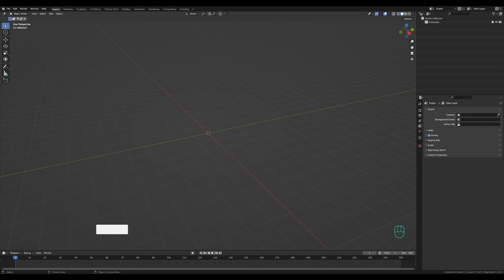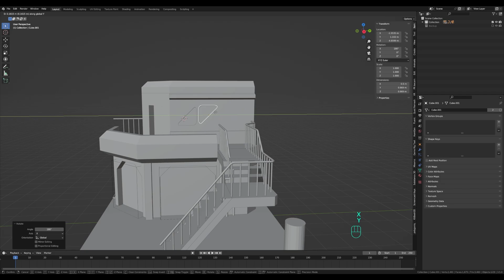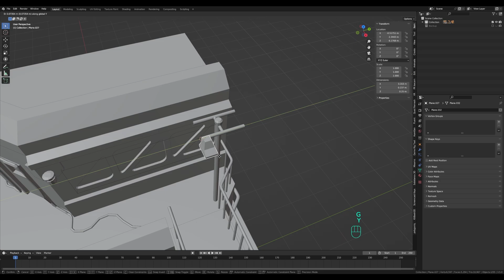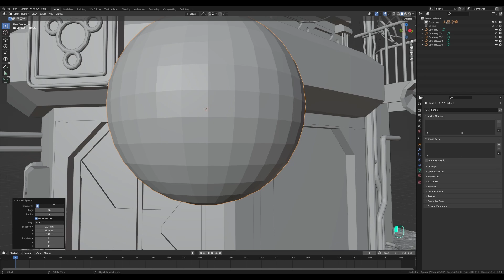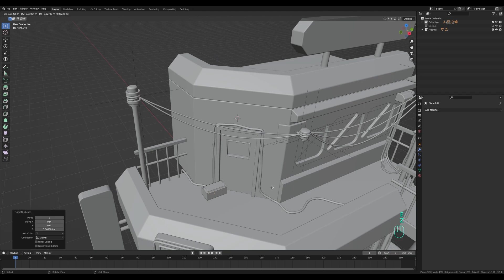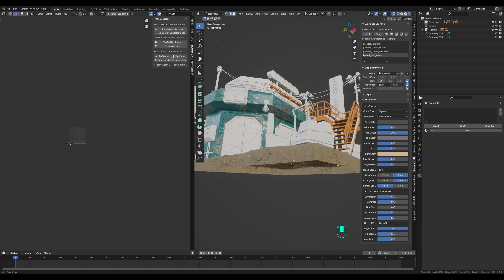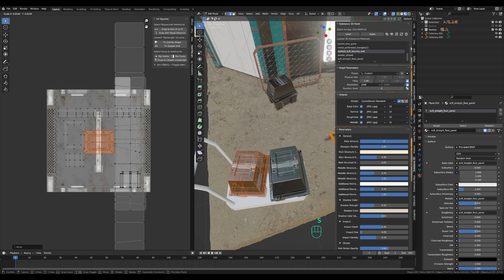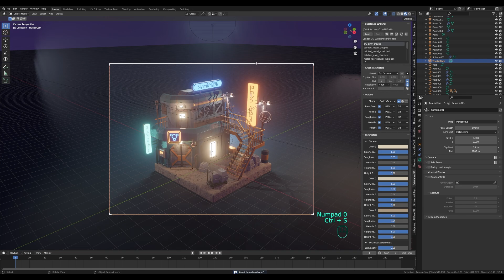Guardians' Knowhere Street in Blender - 3D Modeling Process | Polygon Runway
This one is inspired by the Knowhere streets from the latest Guardians of the Galaxy movie. What do you think?